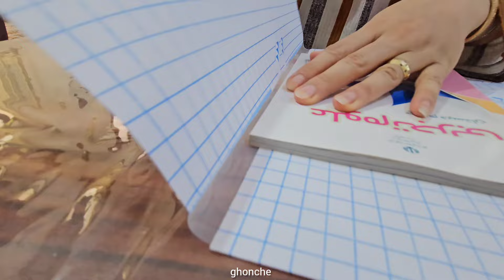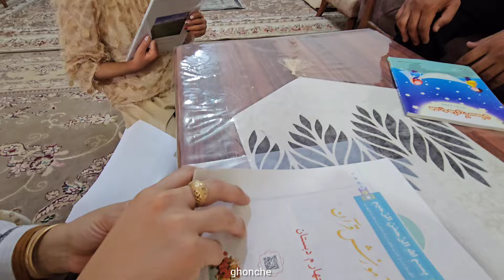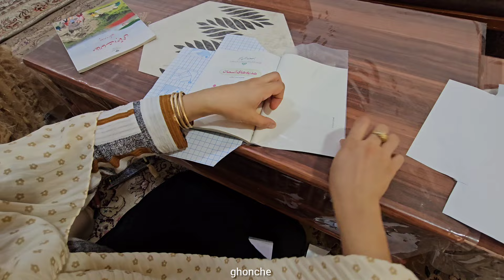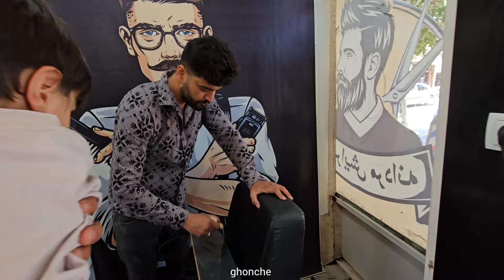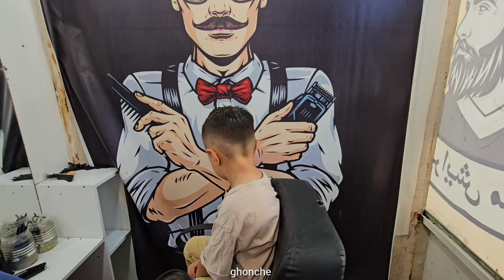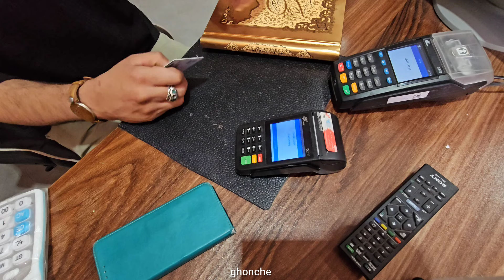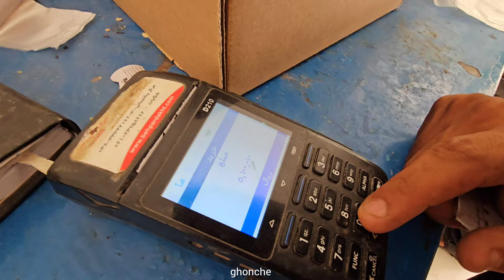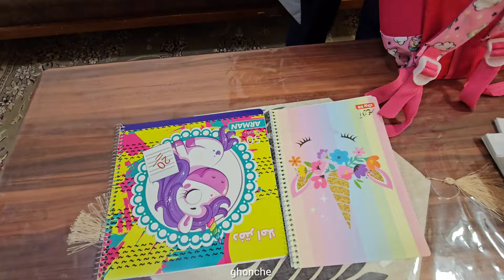"Discovering secrets: the engineer's adventure from home to barber shop for the future of children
Future Burley Adventure#

 The new day begins with an exciting and spectacular story.  The new school year has started and the engineer enthusiastically goes to school to get his daughter Nazanin's textbooks.  Meanwhile, the butterfly and the children are working and playing in the yard.  Children are happily playing and butterflies are flying in the yard, spending happy and pleasant moments.

 The engineer returns home with Nazanin's books and leaves the continuation of the work to Parwane to do the school's backlog by gluing the books.  Parvaneh is passionate about gluing books and this is where the exciting adventures begin.

 The engineer then prepares Amir Hossein and Nazanin for a trip to the city.  First, he takes Amir Hossein to the hairdresser and makes his hair.  Then he goes to prepare Nazanin's school uniform.  By sewing new clothes by the tailor, the engineer completes all the backlogs.

 The shopping in town ends and the engineer and the children head home.  When they reach home, Parvaneh is surprised to see Amir Hossein and Nazanin's purchases and admires them all for their happiness and wishes for a better future.

 This breathtaking and amazing story continues!  Join us to experience more exciting moments in this journey full of surprises!

nomadic life
Starting the school season
Surprise surprise
Nomadic children
 # Nomadic lifestyle
Autumn fruits
Nomadic women
Children's happiness
Challenge of secrets
nomadic culture